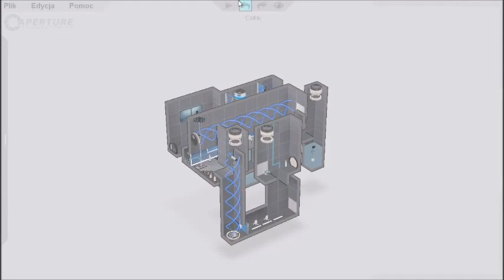My second test chamber Portal 2